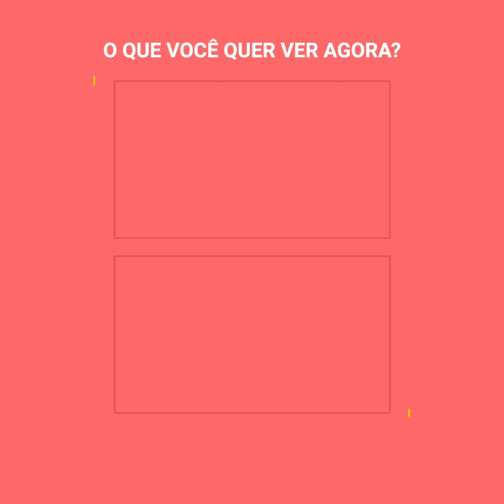A incrível amizade de um pescador com um crocodilo ferido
Esse pescador fez o impossível.
Ele transformou um crocodilo selvagem em seu melhor amigo.
Chito e Pocho tornaram-se duas almas unidas incondicionalmente.
E entregaram alegrias às pessoas durante 20 longos anos.
Mas nada é para sempre e o tempo passa, até mesmo para esses amigos que tiveram que dizer adeus.